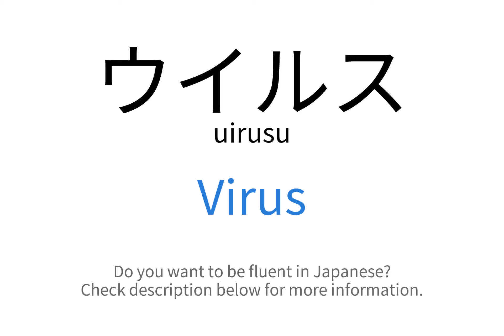How to say "Virus" in Japanese | ウイルス(uirusu)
This video demonstrates "How to say Virus in Japanese"

Foreign Language Center offers a wide selection of series including:
...and more